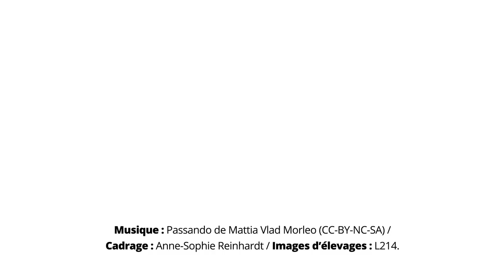Des passants découvrent les élevages qui fournissent Avril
"Indigne", "horrible", "atroce": les mots choisis par les passants pour décrire les élevages fournissant le groupe Avril en disent long sur les conditions de vie des poules.

À ce jour, bien qu'engagé pour la marque Matines, le groupe continue de produire et commercialiser des œufs en cage pour ses autres activités.